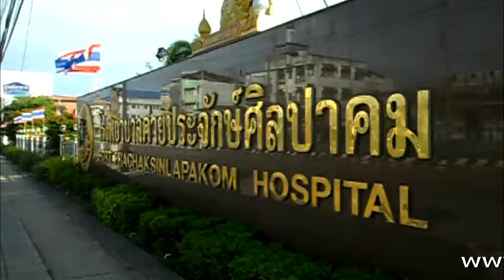Prachak Sinlapakom Hospital (Khai Prajak)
Das Prachak Sinlapakom Hospital (Khai Prajak) ist ein renommiertes Krankenhaus in Udon Thani. Die Adresse ist 555 Thanon Thaharn. Diese Hauptstraße führt schließlich weiter nach Khon Kaen. Hier erfahren Sie erstklassige ärztliche Versorgung und medizinische Betreuung.
Udon Country Club - Leben im Paradies... Für Senioren ab 50 Jahren.